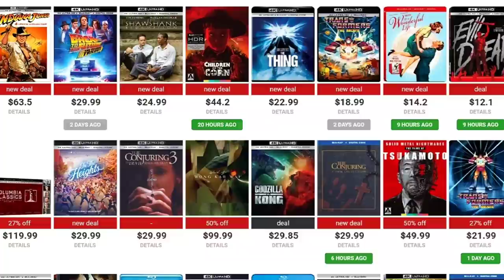NIGHTMARE ON ELM STREET MOVIES ON 4K! | THE PHYSICAL MEDIA REPORT #67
Welcome to another epic and exciting edition of my weekly physical media rundown, talking about and discussing all of the latest and greatest in the world of Bluray and 4K! In episode 67, we discuss the possibility of the Nightmare On Elm Street films coming to 4K, talk about new 4K announcements from Kino Lorber including "Silence of the Lambs", as well as the new Underworld franchise 4K collection! That, plus so many deals and a full rundown of all the new releases this week! Check it out and be sure to leave what you're excited about in the comments section below!⬇️
Ways to Support Channel⬇️
Amazon Deals Link⬇️
Indiana Jones 4K
Back To The Future 4K -
Elysium 4K
Saw 4K -
Evil Dead 2 4K
The Thing 4K Pre-Order